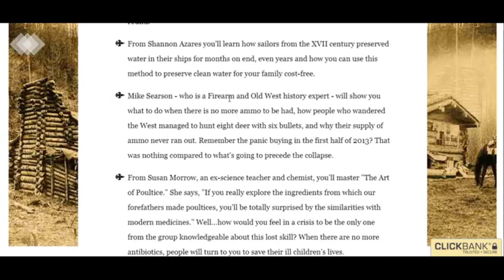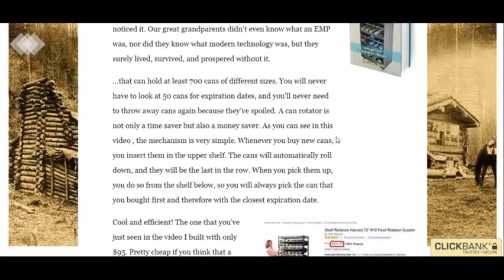How to Make a Root Cellar in the Desert | Survival Guide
This is a great survival guide with all kinds of tips and valauble information.

How to Make Alcohol Tincture With BHO
How to Make Tincture With Reclaim
How to Make Tincture of Passion Flower
How to Make Tincture From Powdered Herbs
How to Make Tincture With Olive Oil
How to Build a Storm Shelter With Cinder Blocks
How to Build a Storm Shelter Out of a Shipping Container
How to Build a Storm Shelter Under Your House
How to Build a Storm Shelter in a Crawl Space
DIY Storm Shelter Plans
How to Forage for Elderflower
How to Forage for Truffles
Natural Painkiller for Knee Pain
How to Build a Native American Subterranean Roundhouse
How to Build an Underground Subterranean Roundhouse
How to Make a Root Cellar in the Desert
How to Make a Root Cellar Out of a Refrigerator
How to Make a Root Cellar From an Old Freezer
DIY Concrete Block Root Cellar
Earthbag Root Cellar Plans
How to Preserve Coconut Water for Long Time
How to Store Water With Bleach
How to Conserve Water in Rv
Diy Hot Water Storage Tank
How to Preserve Fish in Alcohol
How to Make Poultice to Draw Out Infection
How to Make Poultice for Granite
How to Make a Sugar and Soap Poultice
How to Make a Poultice for a Spider Bite
How to Make a Poultice With Epsom Salts
How to Make a Survival Fishing Spear
How to Make a Survival Shovel
How to Build a Smokehouse Out of a Refrigerator
How to Make a Survival Knife Out of Household Items
How to Build a Faraday Cage for Your Car
How to Emp Proof Your House
How to Store Food With Dry Ice
How to Store Food for 25 Years
How to Preserve Food With Resin
How to Build a Smokehouse for Fish